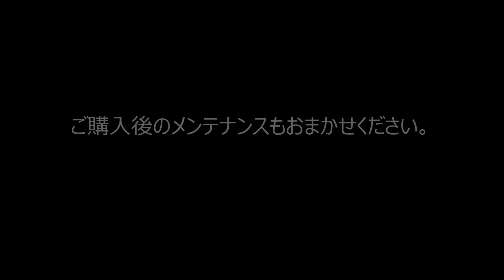パナソニック ギュットステージ22 panasonic gyutto stage 22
【埼玉県朝霞市　自転車専門店カネコイングス】

スタッフ一同、ご来店をお待ちしています。